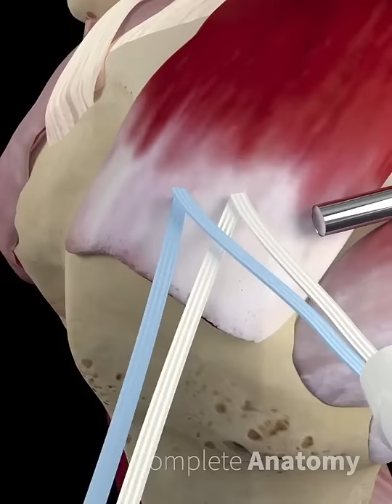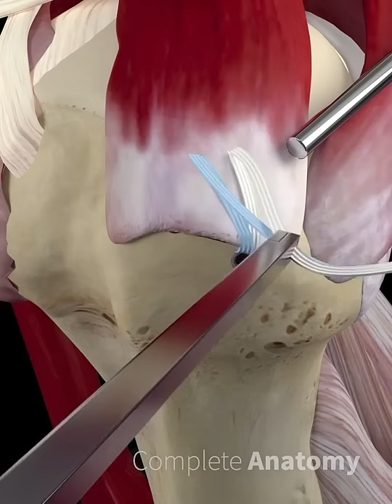Rotator Cuff Tear Repair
The most commonly torn rotator cuff muscle is the supraspinatus muscle. Small incisions are made to allow arthroscopic investigation of the damaged region, and to allow the instruments to access the region. The damaged tissue surrounding the tear is removed, and frayed edges are trimmed and cleared. Holes are drilled and suture anchors are embedded in the bone at the natural attachment site of the tendon. Sutures are brought through the tendon, and are fixed to the anchor sites. The shoulder incisions are then sutured.